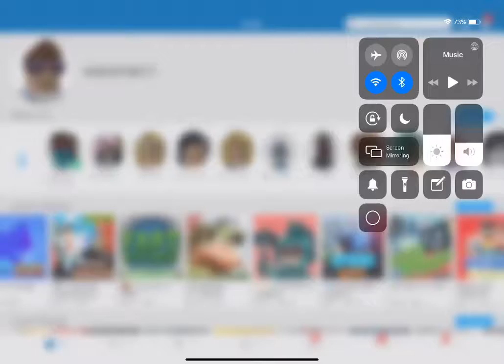Build a boat simulator ROBLOX😋